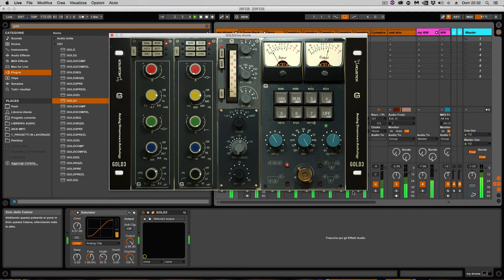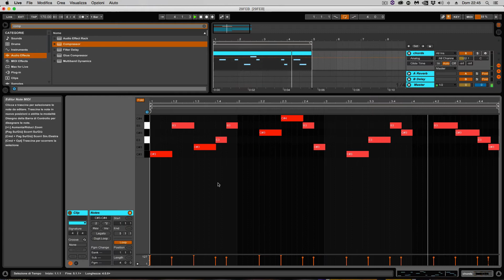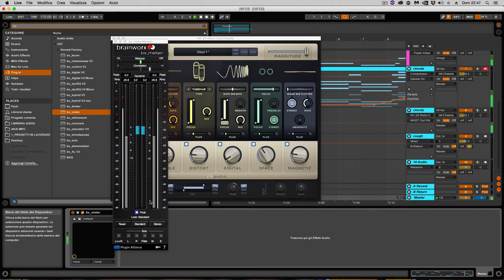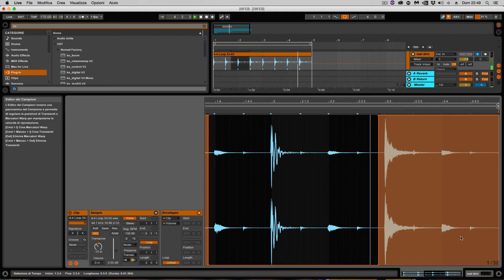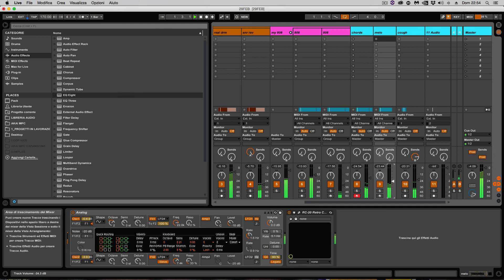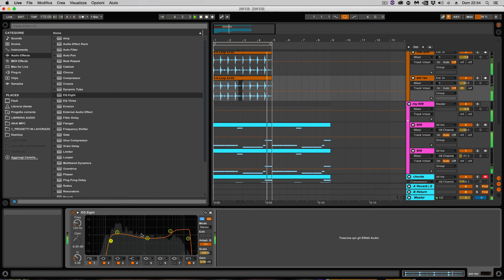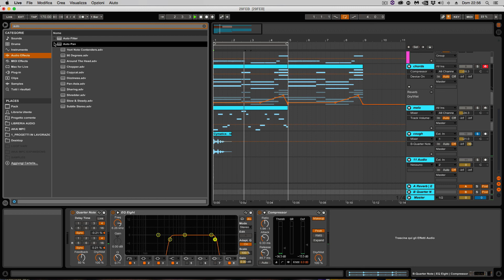(FREE) Me Doing Stuff In Ableton on my next Freestyle Beat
Me doing stuff in Ableton on my next

➜ DM on IG @steop
or write me

Feedback and comments appreciated. Like the video if you enjoyed.